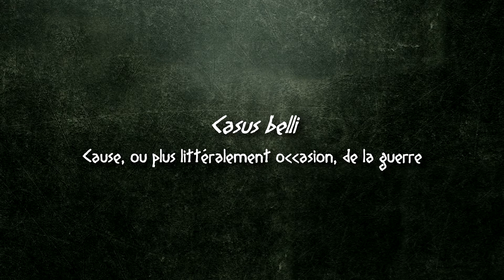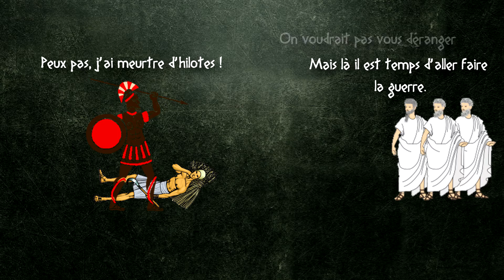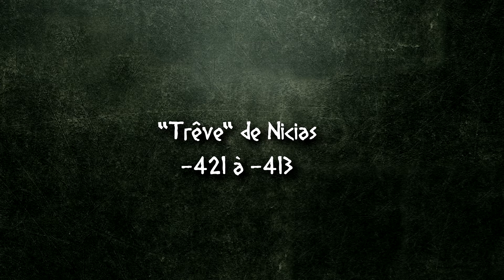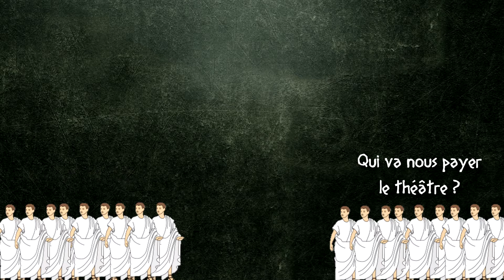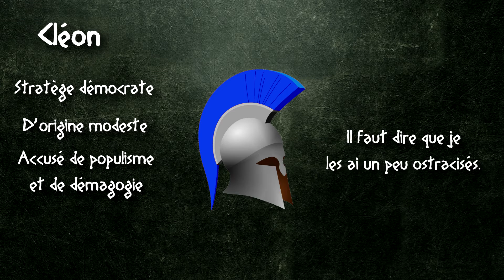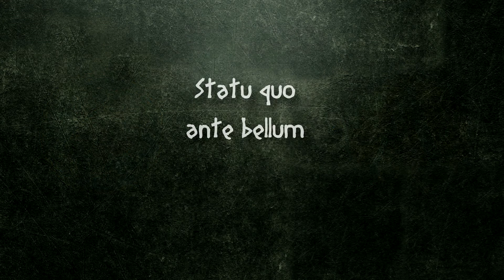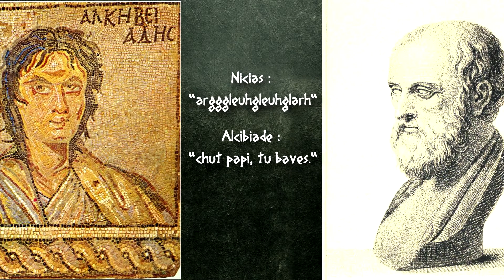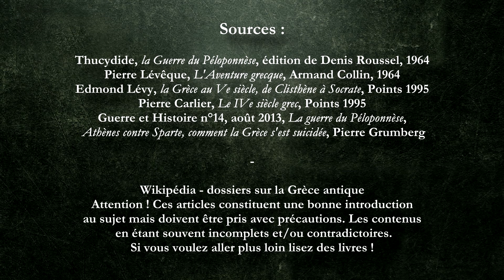Historia Universalis #9 - la Guerre 1ere partie : du Péloponnèse à la Sicile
Bienvenue dans Historia Universalis, l'émission qui vous parle d'histoire politique. Athènes est une démocratie. La ligue de Sparte est composée d'Oligarchies.
A la fin il ne peut rester qu'un seul modèle. Commence alors la grande guerre civile du monde grecque qui décidera du sort de l'humanité ...

... du moins de l'humanité qui parle grec.

Rejoignez-nous

Bibliographie disponible en fin de vidéo !